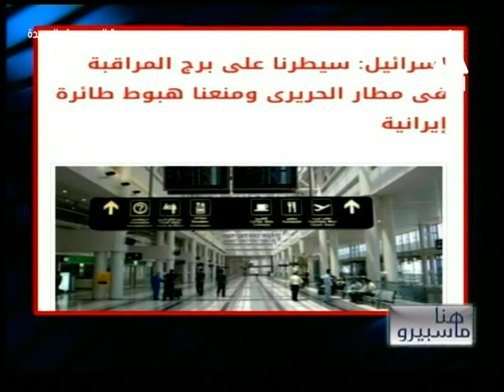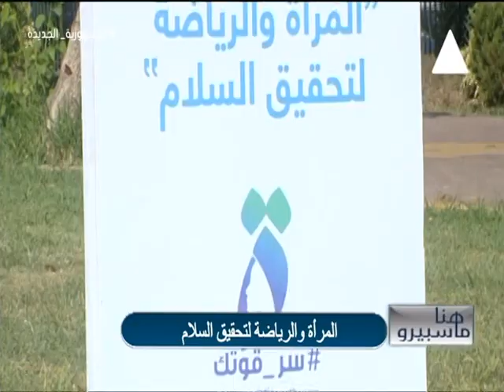الحكومة تستهدف زيادة مساهمه الاقتصاد الاخضر فى الناتج المحلى ل 60%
حلقة السبت 28 سبتمبر 2024

الضيوف :

د/ احمد_حجازى خبير الطاقات المتجددة

الكاتبه الصحفية / هند_مختار مدير تحرير اليم السابع ومسئول ملف مجلس الوزراء

د/ شاهيناز_العقباوى مساعد رئيس تحرير الاهرام

د/ هالة_منصور استاذ علم الاجتكاه

تقديم